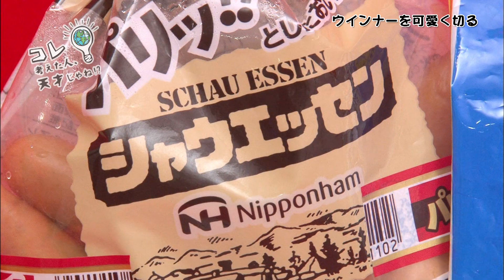【コレ天】ウインナーを可愛く切るライフハック！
テレビ東京系「コレ考えた人、天才じゃね!?」から生活に役立つ裏ワザ、ライフハック動画をお届け！